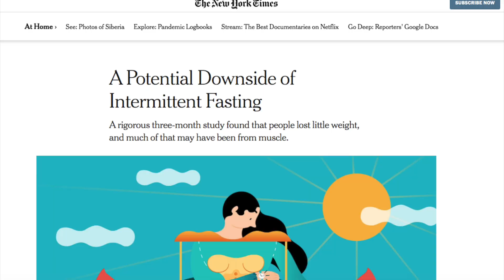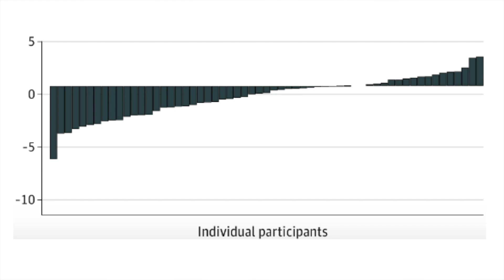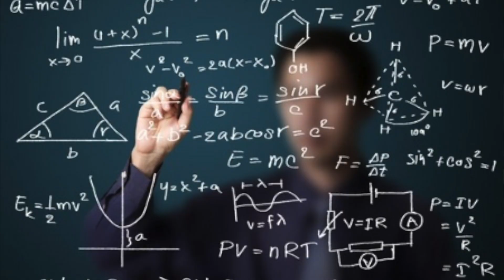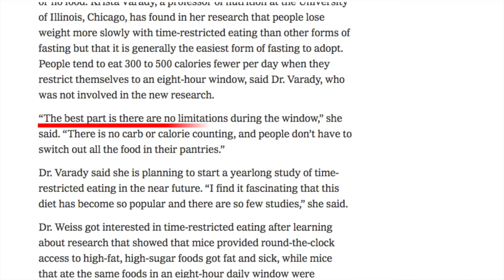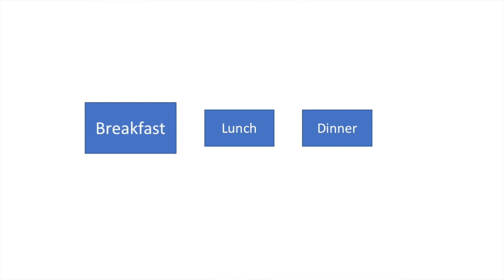New Study: Intermittent Fasting doesn't work!?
A new study of Intermittent Fasting found little benefit. Have the benefits of Intermittent Fasting been hyped beyond the science? An objective look at the caveats of the study and Intermittent Fasting in general.

A new study on intermittent fasting was written up in the NEW York times.
Half the subjects ate 3 meals with no time restriction, half were on intermittent fasting and ate in a 8h window. This is a common intermittent fasting protocol, 16/8 (eat for 8h, fast for 16). It’s also called time restricted eating

There was no significant weight loss on intermittent fasting. People on intermittent fasting lost less than 1kg. This was surprising, previous studies have shown weight loss on 16/8 intermittent fasting. Also, that weight they lost seems it was mostly lean mass, not fat. Cholesterol, glucose weren’t improved on intermittent fasting either, they track with weight loss.

Does this mean intermittent fasting doesn’t work? Some people lost quite a bit of weight and others didn’t. some even gained weight. People were instructed to eat in the 8h window and were left to decide everything else.

Most people try intermittent fasting but aren’t too strict so this is a good reflection.

They told them when but not what to eat. They didn’t measure calorie intake. No difference in calories could mean no weight loss but some studies have shown weight loss on intermittent fasting even in isocaloric conditions.

Weight loss study that doesn’t measure calories eaten? but intermittent fasting is pitched as simple, eat within a window, forget the calories and the carbs and lose weight.

intermittent fasting researcher: “there are no limitations during the eating window. There is no carb or calorie counting.”

So there’s this idea that as long as you eat in the 8h window you lose weight and this study says things aren’t that simple.

People are being told fasting detoxes you, it lets your gut rest, but the evidence indicates it's not about the fasting. It's often calorie balance or chronobiology (what time u eat), not fasting per se. We covered all of this in detail in the time restricted eating video.

People are being told autophagy will do wonders, based on extrapolations from mice. Intermittent fasting works in some contexts.

Refine the msg: eat within this time window, it makes it easier to control how much you eat, AND don't overeat calories, AND eat high quality foods.

If they tell people use this time window but still cut calories, it won't sell.

What can you do if you're interested in intermittent fasting?

1) intermittent fasting doesn’t necessarily mean losing extra fat. that may require calorie deficit
2) earlier time window. Frontloading meals and skipping dinner (early time restricted eating) instead of skipping breakfast. Shifting meals later can harm you metabolically. If I was going to try intermittent fasting I would go earlier.
3) the best diet for you is the 1 you can stick with. If intermittent fasting  works for and you're losing extra fat, great
4) Losing weight vs losing fat. avoid overfocus on the scale and the numbers, loss of lean mass. it’s normal to lose some muscle during weight loss, you minimize that loss through resistance training and adequate protein.
5) losing extra fat is good but to lose weight and harm one's health beats the purpose. Whatever fat loss approach you choose, eat high quality foods
6) Beware the hype

more on intermittent fasting: full video on intermittent fasting and one focusing on time restricted eating.